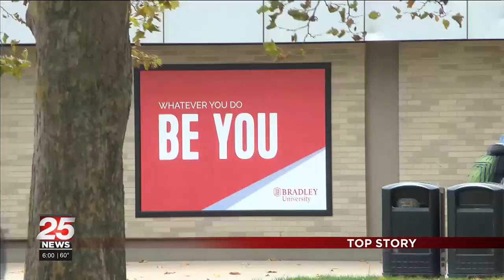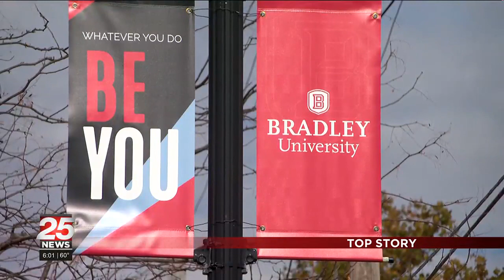Bradley President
Bradley President addresses faculty, investments and supporting students amidst news the school is considering to cut 17 academic programs.